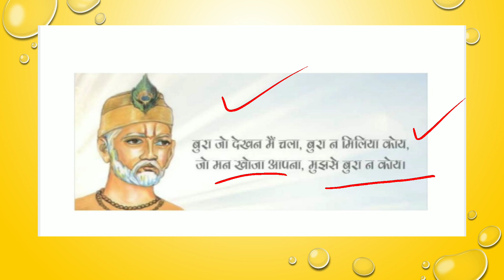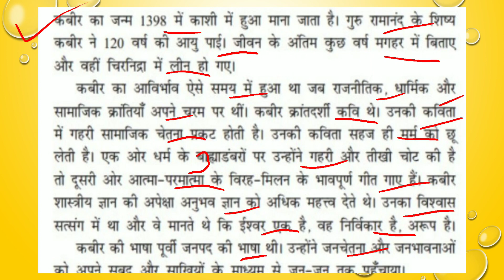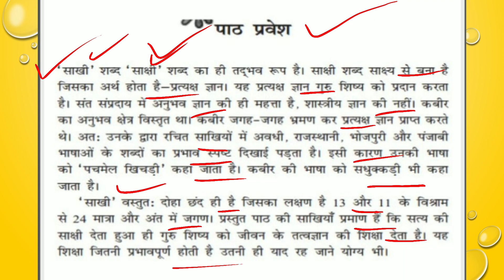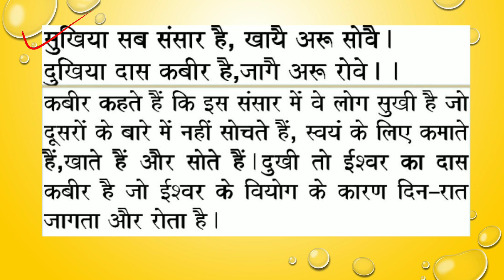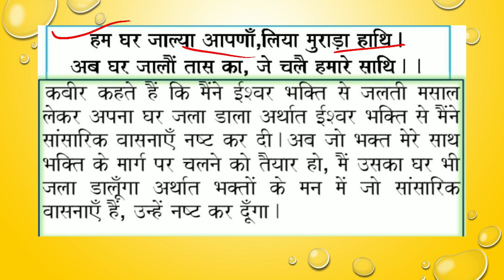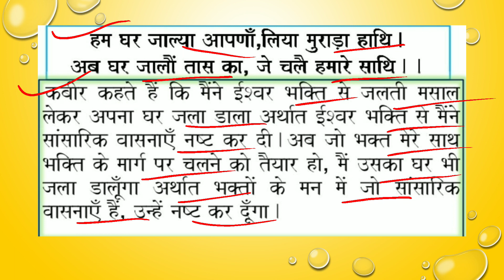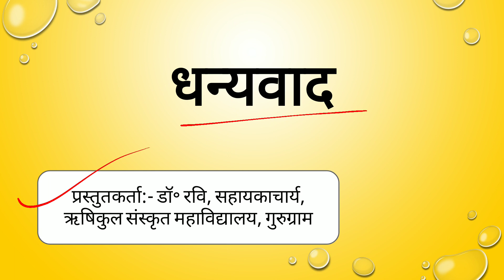कबीर की साखी कक्षा - 10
कबीर द्वारा रचित साखियों का सरलता पूर्वक अर्थ समझें|